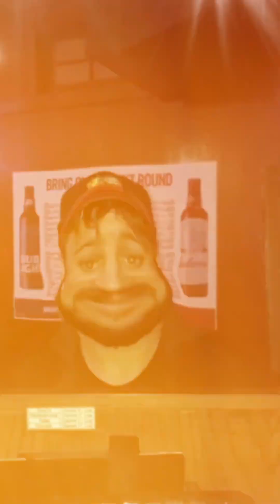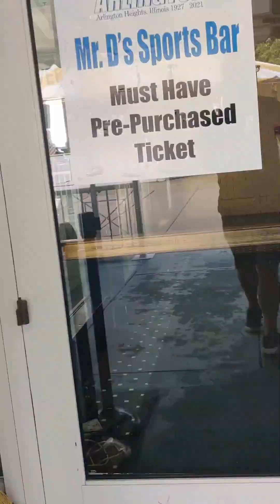A Day in the Life of the Crazies, The Jabroni Edition